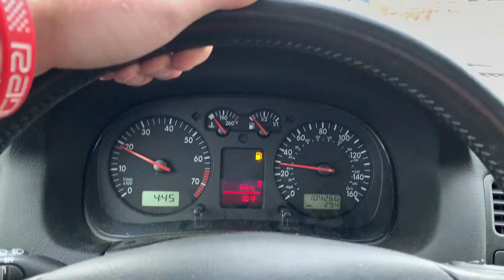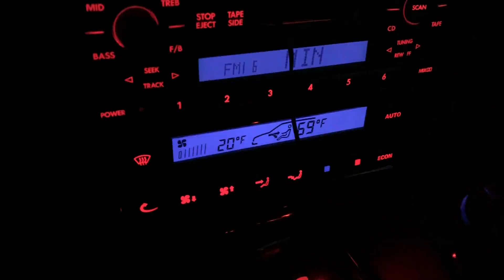Vlog #7 Back to Bozeman!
Rory likes his noods